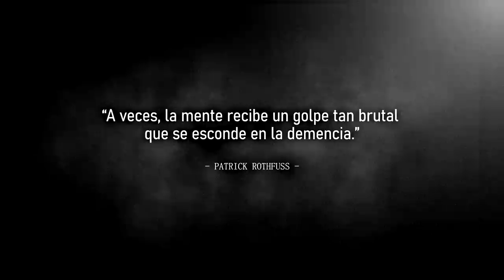El Peludo (Historias De Terror)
La otra vez en el grupo de whatsapp del canal se hablo brevemente sobre como distinguir una posesión o acoso de un demonio de una enfermedad y es que las cosas pueden estar muy cercanas entre si, sin apenas haber grandes diferencias, en este relato sucede algo parecido, e igual pudieran opinar y decirnos que pudo haber ocurrido realmente.

¿Has escuchado el último relato de Tenebris?